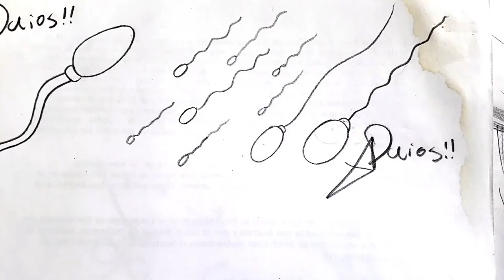Como dibujar UN PAR DE ESPERMAS NIVEL 2 DE PRIMARIA paso a paso | how to draw | como desenhar XDEIOS